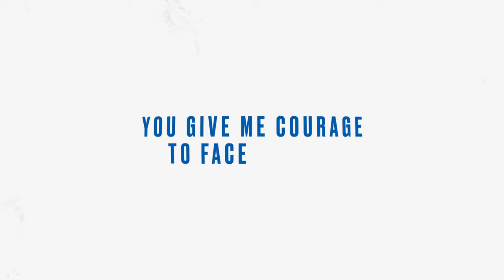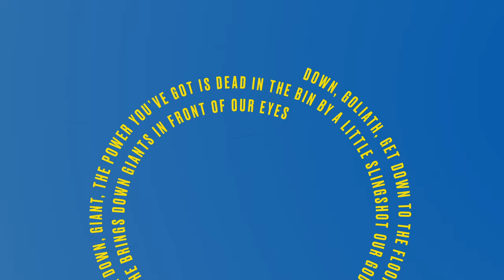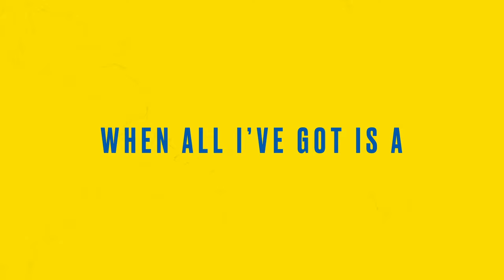Slingshot (Worship For Everyone Lyric Video) - Nick & Becky Drake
Lyrics

Standing small before a giant so big and tall
Who’d have thought He could fight at all
But little David won!
When I’m scared just like David
You give me strength
You give me courage to face the day
You’re the power in me

Strength when I am weak
When I feel little like little David

You’re the power in my slingshot!
When all I’ve got is a slingshot

Song: Slingshot
Artist: Nick & Becky Drake & Worship For Everyone
Writers: Nick Drake, Becky Drake
CCLI: 7152587